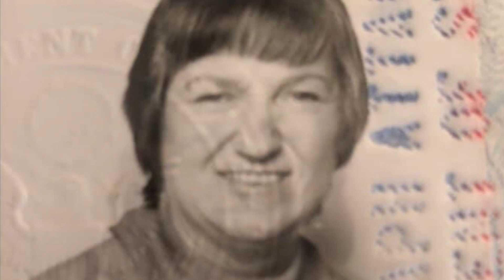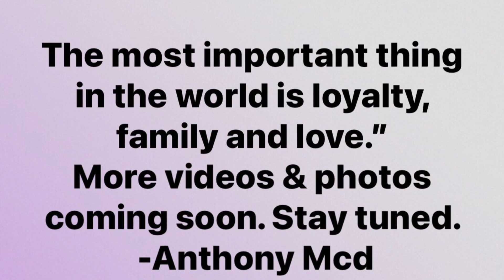Mcdonald Clan #3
Various photos of our family.